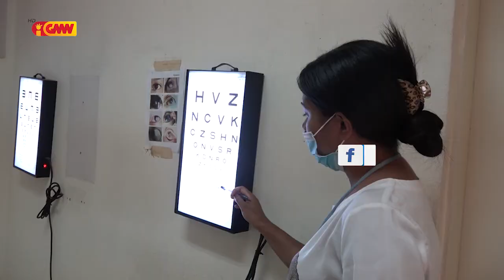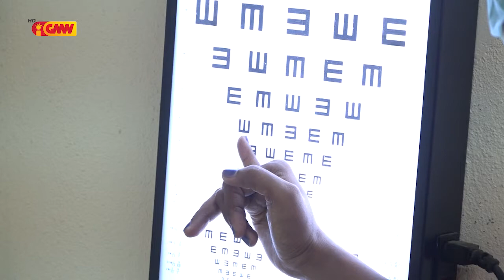Departementu Oftalmologia HNGV Suspende Atividade Konsulta no Operasaun Matan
Departementu Oftalmologia HNGV Suspende Atividade Konsulta no Operasaun Matan iha munisipiu